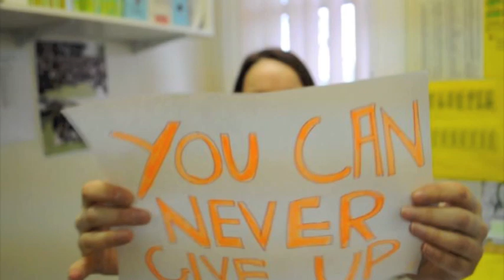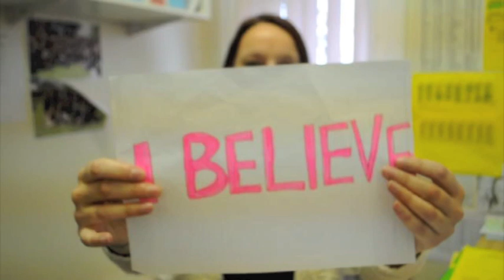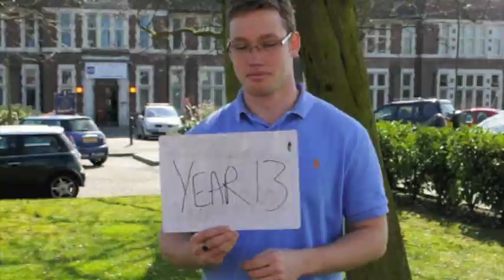WHSG Leavers 2011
Thanks to everyone who took part!
LEAVERS 2011 - GOOD LUCK IN THE FUTURE, WE LOVE YOU ALL  x x x